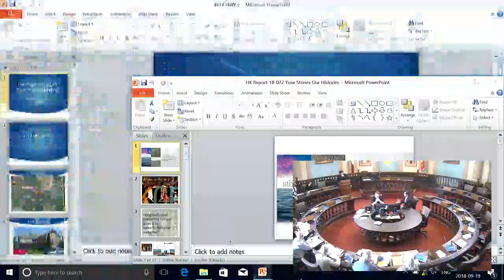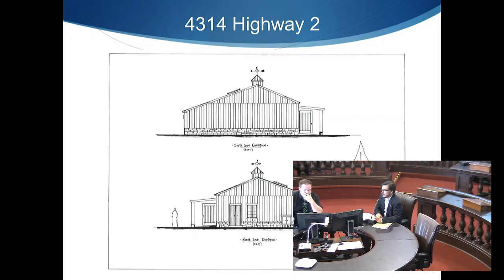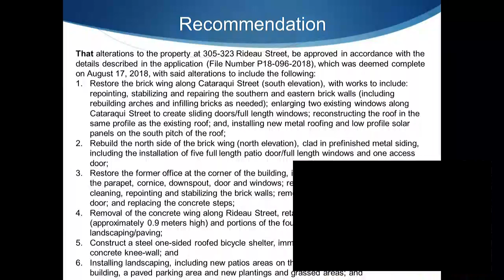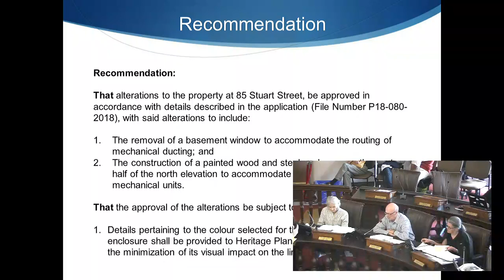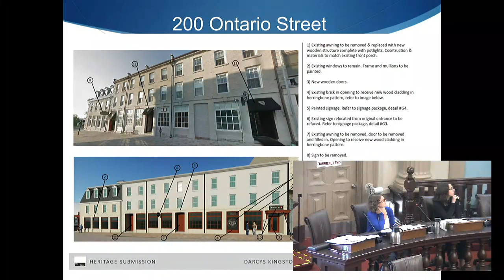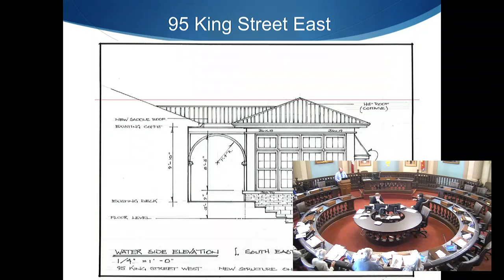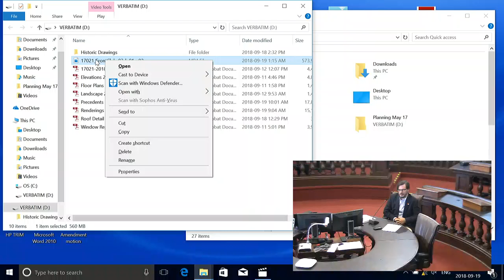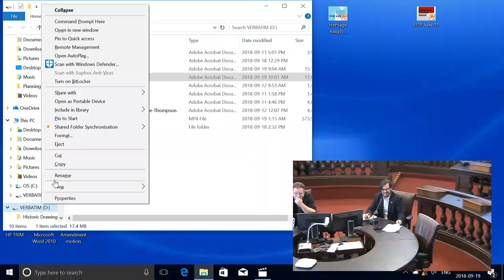Kingston Ontario - Heritage Kingston - September 19, 2018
Heritage Kingston meeting from September 19, 2018.